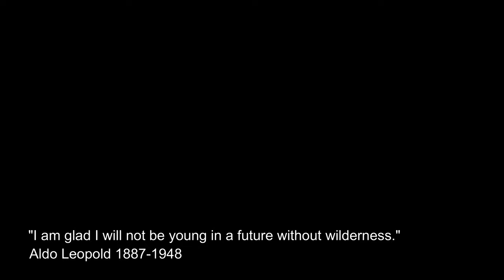Banded Krait: Singapore Snakes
Found this Banded Krait,  Bungarus Fasciatus, on one of Singapore's offshore islands. Although one of the most venomous snakes in the world, it was very gentle and passive. Thank you to Francis and John; as always!

The banded krait (Bungarus fasciatus) is a species of elapid snake found on the Indian Subcontinent and in Southeast Asia. It is the largest species of kraits, with a maximum length up to 2.7 m (8 ft 10 in). The Banded Krait occurs in a variety of habitats including forests, agricultural and coastal areas. It is often encountered close to water bodies. That said, it is a rare snake to see in Singapore now,

The banded krait is easily identified by its alternate black and yellow crossbands, its triangular body cross section, and the marked vertebral ridge consisting of enlarged vertebral shields along its body. The head is broad and depressed. The eyes are black. It has arrowhead-like yellow markings on its otherwise black head and has yellow lips, lores, chin, and throat.

The longest banded krait measured was 2.25 m (7 ft 5 in) long, but normally the length encountered is 1.8 m (5 ft 11 in).

The snake has an entire anal plate and single subcaudals. The tail is small, about one-tenth the length of the snake.

The scientific name of the genus is derived from the Kannada/Telugu word 'bangara' in Kannada and 'bangarum' in Telugu, meaning "gold", referring to the yellow rings around its body.

The banded krait occurs in the whole of the Indo-Chinese subregion, the Malay peninsula and Indonesian archipelago, and southern China.The species is common in the states of West Bengal, Odisha, Mizoram, Assam and Tripura of India, Nepal and Bangladesh, but becomes progressively uncommon westwards in India.

It has been recorded eastwards from central India through Bangladesh, Myanmar, Cambodia, Thailand, Laos, Vietnam, and southern China (including Hong Kong), Philippines to Malaysia and the main Indonesian islands of Borneo (Java and Sumatra), as well as Singapore.

In India, it has been recorded from Andhra Pradesh, Bihar, Chhattisgarh, Jharkhand, Madhya Pradesh, Maharashtra, Northeast India, Odisha, Tamil Nadu, and West Bengal. It has recently been recorded from Hassan District in Karnataka, Chalkari, Bokaro District, Jharkhand, Trivandrum, Kerala and Amalapadu, Srikakulam District, Andhra Pradesh.

Banded kraits may be seen in a variety of habitats, ranging from forests to agricultural lands. They inhabit termite mounds and rodent holes close to water, and often live near human settlement, especially villages, because of their supply of rodents and water. They prefer the open plains of the countryside. The banded krait has been found in Myanmar up to an altitude of 5000 feet.

Banded kraits are shy, not typically seen, and are mainly nocturnal. When harassed, they will usually hide their heads under their coils, and do not generally attempt to bite,[2] though at night they are much more active and widely considered to be more dangerous then.

During the day, they lie up in grass, pits, or drains. The snakes are lethargic and sluggish even under provocation. They are most commonly seen in the rains.

The banded krait feeds mainly on other snakes, but is also known to eat fish, frogs, skinks, and snake eggs. Among the snakes taken by banded kraits are:

Sunbeam snake Xenopeltis unicolor
Rainbow water snake Enhydris enhydris
Red-tailed pipe snake Cylindrophis ruffus
Chequered keelback Fowlea piscator
Buff-striped keelback Amphiesma stolatum
Rat snake or dhaman Ptyas mucosus
Indo-Chinese rat snake Ptyas korros
Cat snake Boiga trigonata.
Russell's viper (Daboia russelii)

The prey is swallowed head first, after it has been rendered inactive by the venom.

The venom of the banded krait mainly contains neurotoxins (pre- and postsynaptic neurotoxins) with LD50 values of 2.4 mg/kg —3.6 mg/kg SC, 1.289 mg/kg IV and 1.55 mg/kg IP. The quantity of venom delivered averages out at 20–114 mg. Engelmann and Obst (1981) list the venom yield at 114 mg (dry weight). The major clinical effects caused by the venom of this species include vomiting, abdominal pain, diarrhoea, and dizziness. Severe envenomation can lead to respiratory failure and death may occur due to suffocation.Currently, polyvalent antivenoms are available in India and Indonesia.

Little is known of its breeding habits. In Myanmar, a female has been dug out while incubating a clutch of eight eggs, four of which hatched in May. Young have been recorded to measure 298 to 311 mm on hatching. The snake is believed to become adult in the third year of its life, at an approximate length of 914 mm.

Bonobo - Second Sun

Videography:
Christian Bassett
Camera:
Sony 4K FDR-AX700 Camcorder
Editing:
Christian Bassett